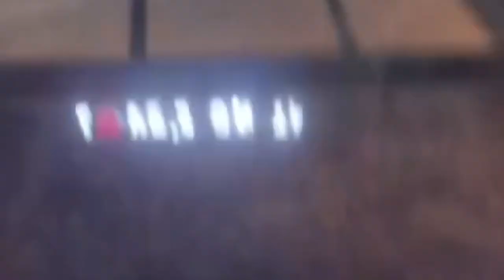On the Rocks farm house chinna mangalaram ssc friends get together 🍻🍻